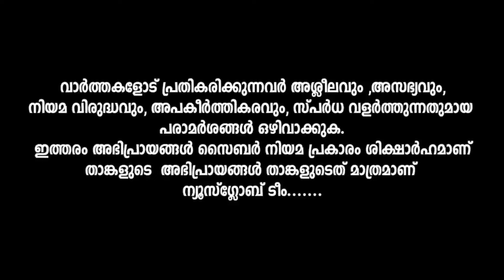ചികിത്സയും നമ്മുടെ കാശിന്,ജീവിതവും നമ്മുടെ കാശിന്,മോഷ്ടിച്ചതിന് വക്കീലിന് കൊടുക്കുന്നതുംനമ്മുടെ കാശ്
ചികിത്സയും നമ്മുടെ കാശിന്, ജീവിതവും നമ്മുടെ കാശിന്, മോഷ്ടിച്ചതിന് വക്കീലിന് കൊടുക്കുന്നതും നമ്മുടെ കാശ്pinarayivijayan